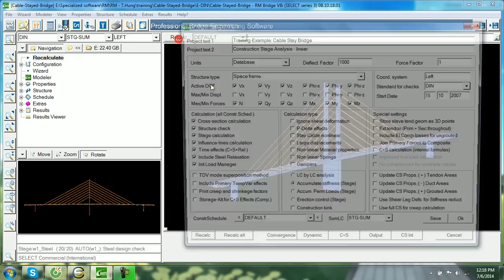Cable Stayed Bridge